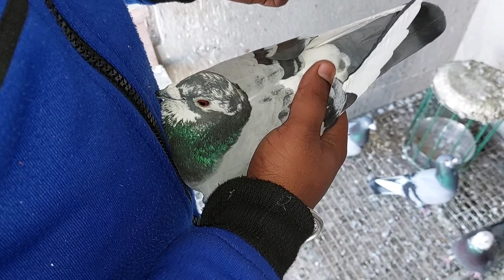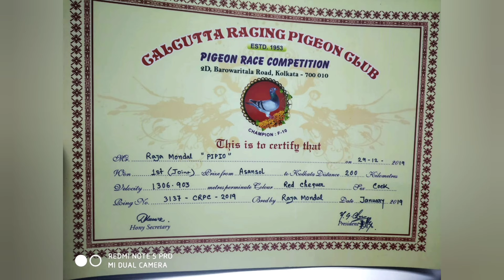Racing Pigeon Loft In KOLKATA || Homer Kabootar Raja Mondal Calcutta Racing pigeon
●How To Identify SHORT DISTANCE & LONG DISTANCE Racing Homer Pigeon

Racing / Homing Pigeon Loft of

Mr. RAJA MONDAL
Member Of Calcutta Racing Pigeon Club
(CRPC )
Racing Pigeon Loft in INDIA

& 1 st PRIZE WINNER IN 2019

Top Quality Racer / Homer Pigeons Available With Registration

Location - Alambazar Bayam Samity
(Opposite Alambazar Bodybuilding Club )

Residence - Tanti Para / Baranagar
   Kolkata (North )  WEST BENGAL

15 Min. From DUNLOP Crossing

Me & My Channel Does Not Responsible For Any Kind Of Sale Purchase Etc.
Do Not Support Any Type Of Illegal Trade Bird Pigeon & Animal Cruelty
Request For Keepers Sellers To Treat Bird Pigeon And Animals With Affection & Love